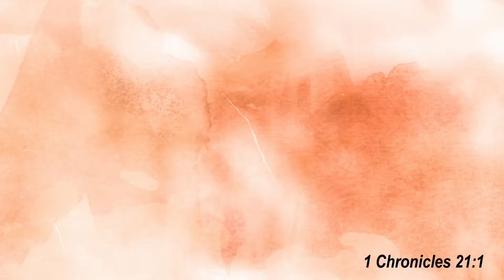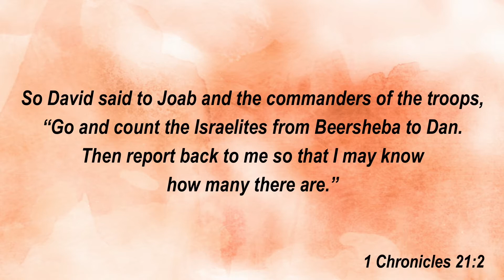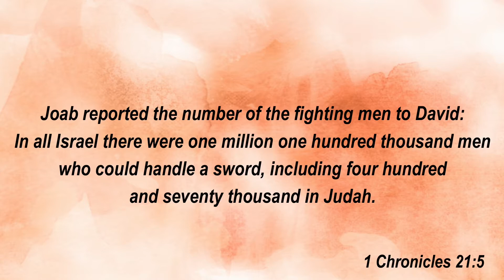When Failure Comes by Ptr. Rodel Umapas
What causes failure? In this sermon, Ptr. Rodel shares to us two things that causes failure. Be blessed as you listen to the story of King David's failure and learn how he responded.